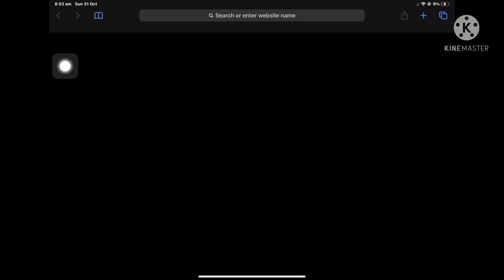Every roblox player when it shuts down